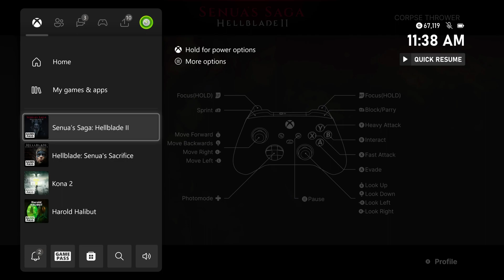Senua's Saga: Hellblade 2 - 2 Freyslaug | Settlement | Defeat Northmen | Mirror Focus Tutorial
Senua's Saga: Hellblade 2 - 2 Freyslaug | Settlement | Defeat Northmen | Mirror Focus Attack Tutorial